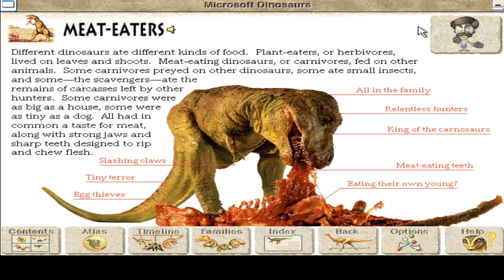Microsoft Dinosaurs: The Baddest of the Bad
Lets take a look at this rouges gallery.